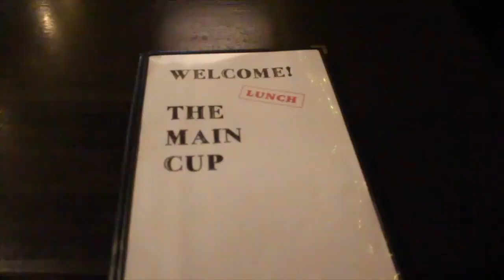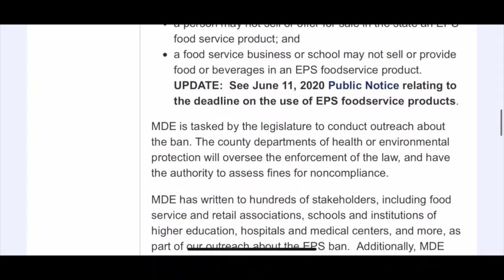RT Magazine, Nov. 13, 2020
In this week's episode, Jacob Holcomb tells us how restaurants cutting out styrofoam containers is affecting the environment and their bottom line, Baron Ropp joins MHS’s very own media specialist on the C&O Canal Towpath, where earlier this year she did something extraordinary, Patrick Velez recommends a series that will put you in the driver’s seat, and in our RT+ segment, Erin Kady answers the question: is a Sprite just a Sprite? It’s the Sprite Showdown.